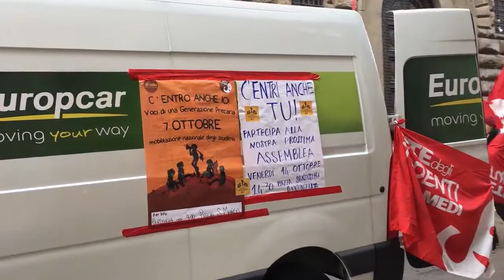FIRENZE, STUDENTI CONTESTANO RENZI, LE RIFORME, LA BUONA SCUOLA E JOBS ACT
Dicono NO alle riforme di questo governo che pagano sulla loro pelle: buonasola e jobs act.
Ieri il Rapporto Migrantes ci ha spiegato che 5.500 toscani hanno lasciato l'Italia per andare in altri paesi europei a formarsi o cercare lavoro. Quasi il 40% sono giovani. In alcuni territori toscani come Massa Carrara e Lucca la disoccupazione giovanile arriva oltre il 50%, cioè un giovane su due non riesce a lavorare nemmeno 2 h a settimana. Chiediamo ai giovani toscani di seguire questa pagina e di ribadire il loro NO alla schiforma Renzi-Verdini-Boschi, il 4 dicembre. Abbiamo tutti diritto ad un mondo migliore e dobbiamo iniziare a costruirlo insieme.